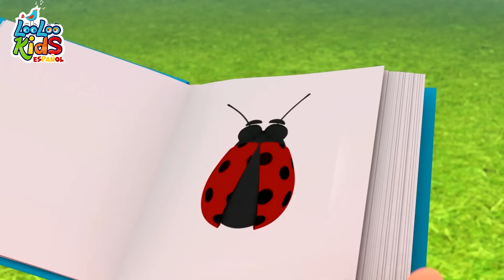🐤🐥Los Pollitos Dicen Pio Pio - Canciones Infantiles para niños - LooLoo Kids Canciones de Bebe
🌟 ¡Bienvenidos al encantador mundo de las canciones para niños! 🎶
Hoy, vamos a disfrutar juntos de la dulce canción "Los pollitos". 🐣🐥

En esta entrañable canción, seguimos las aventuras de los pollitos mientras hacen "pío, pío" y disfrutan de la protección cariñosa de su madre, la gallina. 🐥❤️

Los invitamos a cantar y jugar con esta alegre canción y a crear hermosos recuerdos con los más pequeños. 😊🎤

Con hermosas canciones para niños, cada día se llena de diversión y alegría. ¡Hasta la próxima, les decimos adiós y continuamos explorando y cantando juntos! 👋🌈🎉

dicen mamacita,
tengo mucha hambre
dame lombricitas.

00:00:04 - Los Pollitos
00:01:46 - La Bamba
00:03:35 - A Mi Burro La Duele La Cabeza
00:04:56 - Los Pollitos
00:06:32 - Estaba el senor don Gato
00:08:59 - La vaca Lola
00:10:28 - El Zapatero
00:12:08 - Ovejita negra
00:13:15 - Incy Wincy arana
00:14:51 - Cu cu cantaba la rana
00:16:46 - En el medio de la selva
00:19:20 - Gatito Gatito
00:20:52 - Humpty Dumpty
00:22:37 - Un gato en un callejon
00:25:17 - Salta y a Lou
00:26:49 - Cinco pequenos amigos
00:28:50 - Row, Row, Row Your Boat
00:30:47 - Cocinemos Pastelitos
00:33:20 - Un marinero fue al mar
00:36:29 - Alfabeto a, b, c
00:38:18 - Instrumentos musicales
00:40:50 - Cancion de los numeros
00:42:45 - Canasta, canastita
00:44:23 - Vamos a la Peluqueria
00:46:24 - Cancion para dibujar
00:47:58 - Debajo un boton
00:49:16 - Mi pequeno vecino
00:51:23 - Cinco monitos
00:53:39 - Este cerdito
00:55:25 - Me gusta jugar
00:57:55 - Polly puso el agua a hervir
00:59:43 - Ganso Ganso